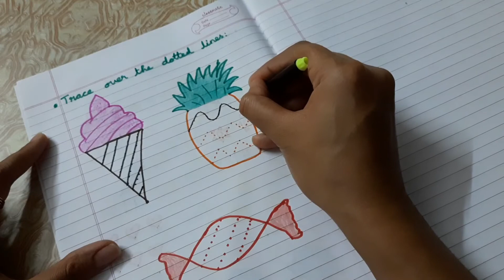preschool worksheets ideas for kids mathsworksheets LKG UKG worksheets#